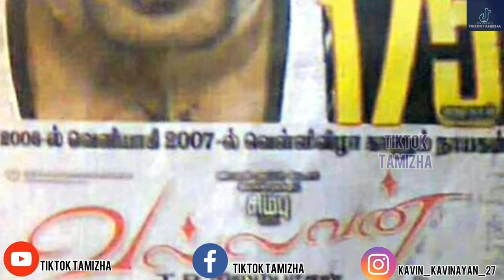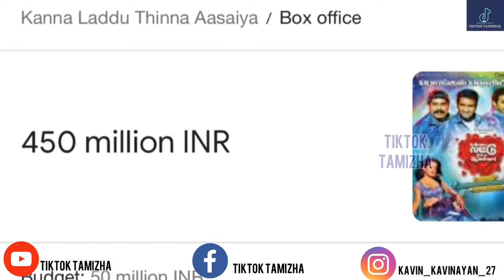ஜோக்கர் இப்போ கீரோ ஆன கதை || Santhanam untold History || 2021 New update || Dikkilona || timetravel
||ꜱᴀɴᴛʜᴀɴᴀᴍ  ᴄᴏᴍᴇᴅɪᴀɴ ꜱᴀɴᴛʜᴀɴᴀᴍ ʜᴇʀᴏ ꜱᴀɴᴛʜᴀɴᴀᴍ ᴄᴏᴍᴇᴅɪᴀɴ||

சந்தானம் அவர்களோட வாழ்கயை பல இணையத்தளம் ஊடக கிடைத்த தகவல்களை கொண்டு உருவாக்கப்பட்ட காணொளி. Motivation video
2021 || New details  Dikkilona timetraveing